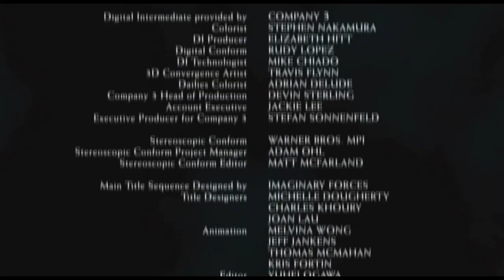Roller club77 покатушка суперлайт